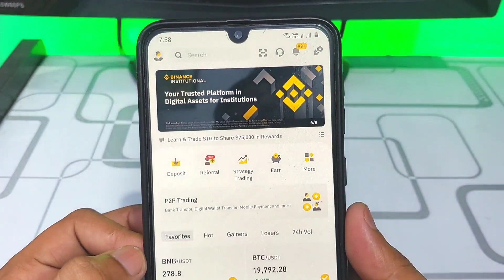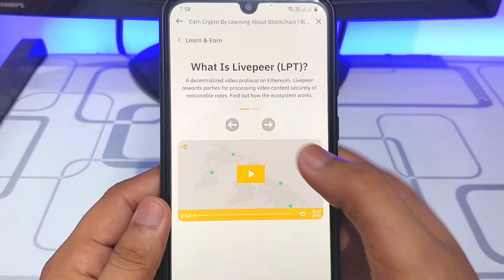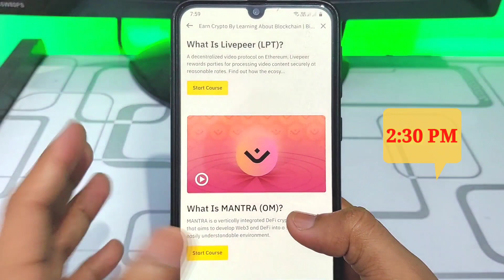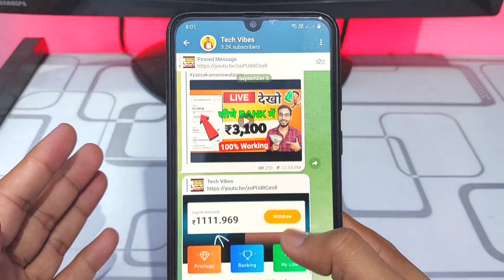Binance New Offer Today | Binance App Se Paise Kaise Kamaye | Binance Offers Today | Learn & Earn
Binance New Offer Today | Binance App Se Paise Kaise Kamaye | Binance Offers Today | Learn & Earn | Earn Free Binance Bnb Coin Daily

Binance Pay Id⏩ 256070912 {Send 0.01BUSD}

binance offer
binance account kaise banaye 2022
binance id kaise banaye
binance app account kaise banaye
binance me account kaise banaye 2022 binance par account kaise banaye in india binance futures account kaise banaye
binance ka account kaise banaye
new crypto offer today
crypto offers today
crypto offers india
bitcoin offer
bnb valve io
bnb coin
bnb mining
bnb coin mining
bnb vault
bnb valve
bnb mining
bnb mining free
binance free mine
how to earn free bnb
bnb coin mining
bnb kaise kamaye
earn free bnb
etherium
btc
trust wallet

Tech Vibes
Techvibes